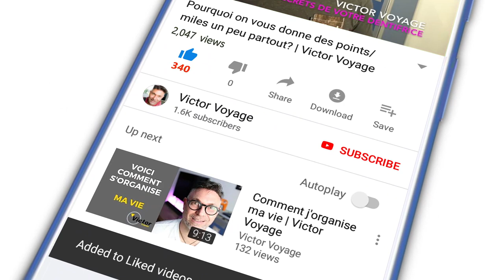Unboxing: Rendre son vol en classe Economie plus confortable | Victor Voyage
Si vous avez la chance de voyager en classe affaire, vous trouverez sur votre siège une petite trousse de confort "Amenity kit". Mais rien ne vous empêche de créer votre propre trousse si vous voyagez en classe économie.
Voici 4 trousses de confort pour vous inspirer.

Avez-vous des objets que vous emportez toujours avec vous en avion? Partagez vos secrets sans les commentaires